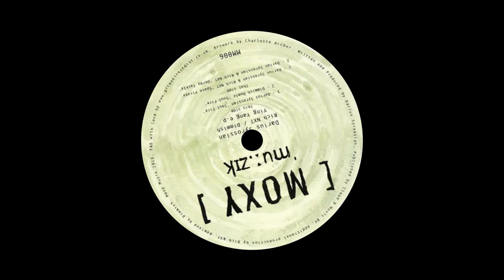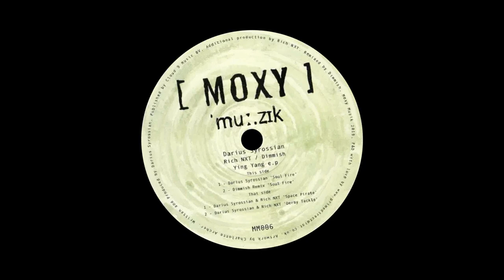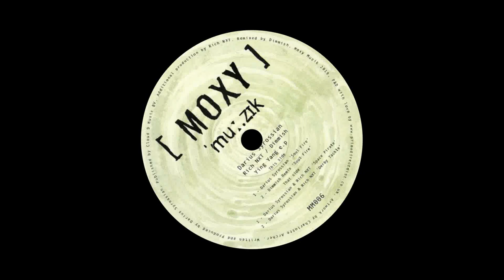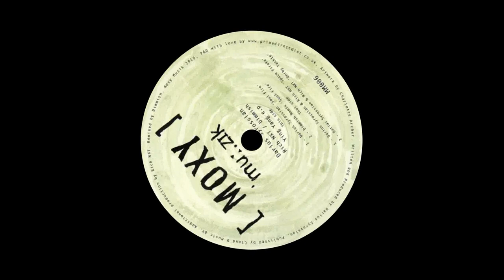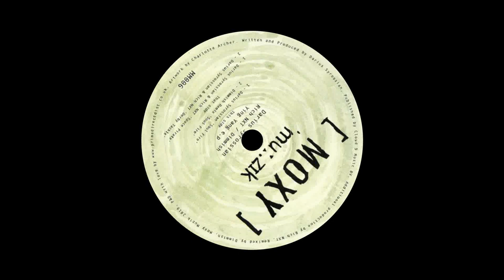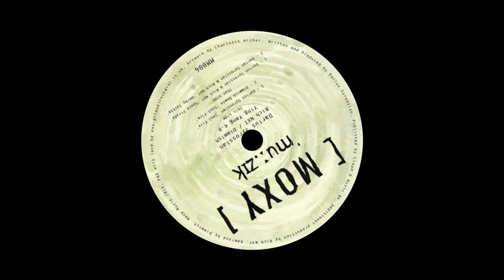Darius Syrossian - Soul Fire (Dimmish Remix)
Ying Yang EP

Etichetta:
Moxy Muzik ‎– MM006
Formato:
Vinyl, 12", EP, Green
Paese:
UK
Uscita:
24 Feb 2020
Genere:
Electronic
Stile:
House, Tech House, Deep House

Low Bit Rate: 128 kbps